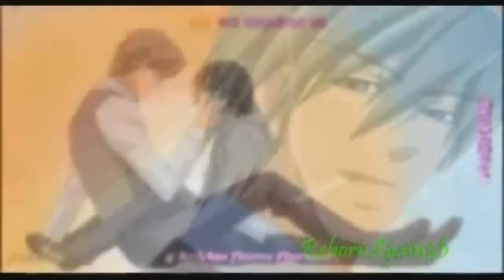MEP Collection #3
ok so this is the first one none of the parts are really in order there just all basically done with Windows Movie Maker enjoy

Animes: Fruits Basket, Sekai-ichi Hatsukoi, Okane ga nai, Bleach, Junjou Romantica, Gravitation, Loveless, Gundam Seed Destiny.